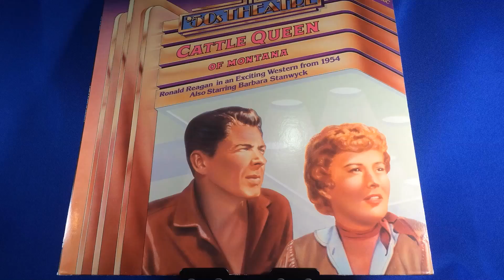Laserdisc: Cattle Queen of Montana